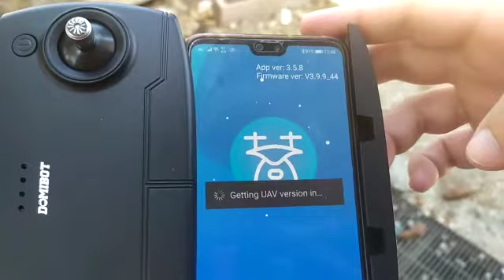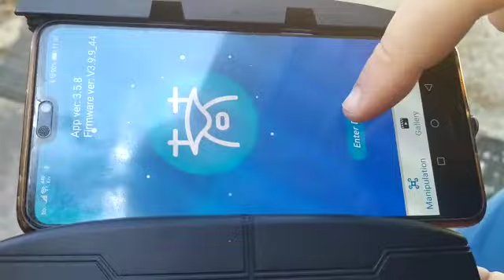Domibot ex5 pro non aggancia i satelliti